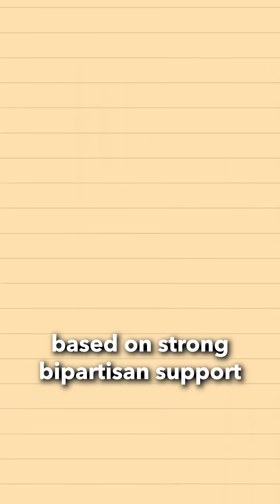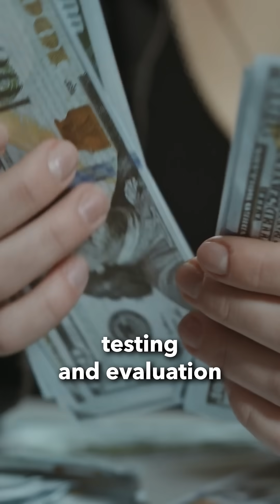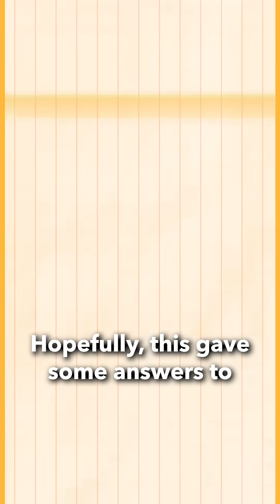Explained: Are The US Building Up Their Hypersonics Stockpile?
US hypersonic programs got a boost from the latest defense reconciliation bill, which allocated more than $1.5 billion to long-range missile development and advanced-hypersonic testing capabilities. That will help the US build the infrastructure needed to support scaled hypersonic deployment, which lags peer adversaries Russia and China in the development of these next-generation weapons.

Hosted, Produced & Edited by: Jeremy Walker

Bloomberg Intelligence is independent research for investors and corporations. We provide interactive data & fundamental insights on markets, industries, companies and credits around the globe, all available at BI GO on the Bloomberg terminal.

Interested in more? For more data and research visit { BI } on the Bloomberg Terminal.

The data included in these materials are for illustrative purposes only. The BLOOMBERG TERMINAL service and Bloomberg data products (the “Services”) are owned and distributed by Bloomberg Finance L.P. (“BFLP”) except (i) in Argentina, Australia and certain jurisdictions in the Pacific islands, Bermuda, China, India, Japan, Korea and New Zealand, where Bloomberg L.P. and its subsidiaries (“BLP”) distribute these products, and (ii) in Singapore and the jurisdictions serviced by Bloomberg’s Singapore office, where a subsidiary of BFLP distributes these products. BLP provides BFLP and its subsidiaries with global marketing and operational support and service. Certain features, functions, products and services are available only to sophisticated investors and only where permitted. Nothing in the Services shall constitute or be construed as an offering of financial instruments by BFLP, BLP or their affiliates, or as investment advice or recommendations by BFLP, BLP or their affiliates of an investment strategy or whether or not to “buy,” “sell,” or “hold” an investment. Information available via the Services should not be considered as information sufficient upon which to base an investment decision. The following are trademarks and service marks of BFLP, a Delaware limited partnership, or its subsidiaries: BLOOMBERG, BLOOMBERG ANYWHERE, BLOOMBERG MARKETS, BLOOMBERG NEWS, BLOOMBERG PROFESSIONAL, BLOOMBERG TERMINAL and BLOOMBERG.COM. Absence of any trademark or service mark from this list does not waive Bloomberg’s intellectual property rights in that name, mark or logo.

Bloomberg is not an officially recognized credit rating agency in any jurisdiction, and customers should not use or rely on Bloomberg Intelligence to comply with applicable laws or regulations that prescribe the use of ratings issued by accredited or otherwise recognized credit rating agencies. Bloomberg Intelligence Credit and Company research may not be available in certain jurisdictions.

Bloomberg Intelligence shall not constitute, nor be construed as, investment advice or investment recommendations (i.e., recommendations as to whether or not to “buy,” “sell,” “hold,” or to enter or not to enter into any other transaction involving any specific interest) or a recommendation as to an investment or other strategy. No aspect of the Bloomberg Intelligence function is based on the consideration of a customer's individual circumstances. Bloomberg Intelligence should not be considered as information sufficient upon which to base an investment decision.  Customers should determine on their own whether they agree with Bloomberg Intelligence.  Bloomberg Intelligence should not be construed as tax or accounting advice or as a service designed to facilitate any Bloomberg Intelligence customer’s compliance with its tax, accounting, or other legal obligations. Bloomberg believes that the information it uses in Bloomberg Intelligence comes from reliable sources, but does not guarantee the accuracy of information contained in Bloomberg Intelligence.  Employees involved in Bloomberg Intelligence may hold positions in the securities analyzed or discussed on Bloomberg Intelligence.

Bloomberg makes no claims or representations, or provides any assurances, about the sustainability characteristics, profile or data points of any underlying issuers, products or services, and users should make their own determination on such issues.